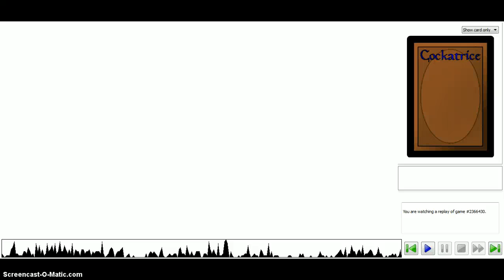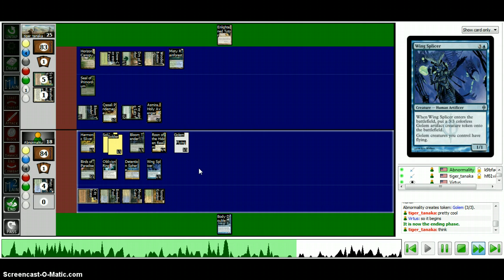MTG: Duel Commander - Roon of the Hidden Realm (Abnormality) vs. Asmira 1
Game 1 of a French EDH match against my good homie Abnormality (testing his Roon deck) on Cockatrice. :]